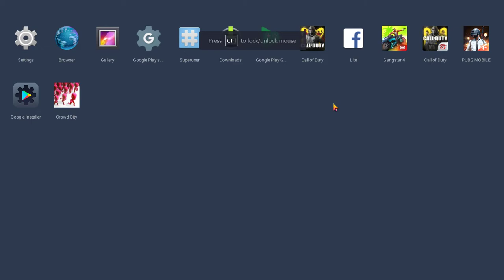Call of Duty Mobile